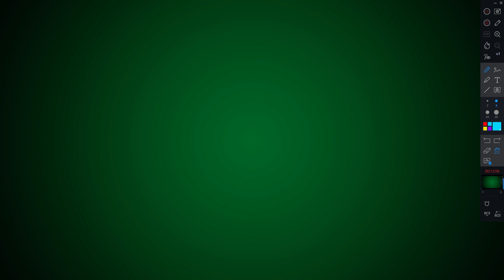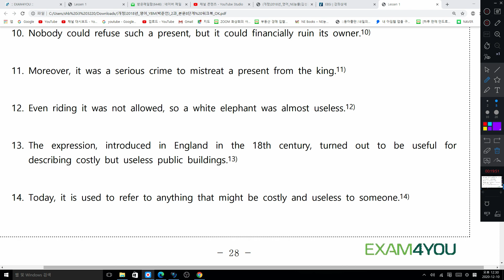YBM 시사 박준언 2과 Animals Expressions in English 본문 3 white elephants